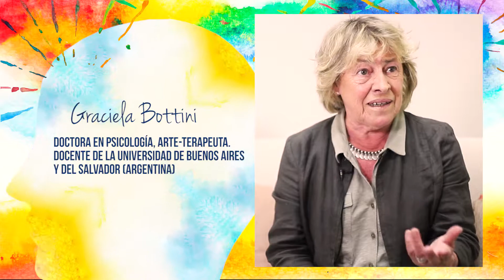Posgrado de Intervenciones con Artes Expresivas - UVG 2019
El Posgrado de Intervenciones con Artes Expresivas articula en su contenido la teoría, aplicación y práctica de diversas técnicas en los diseños de las intervenciones. Entreteje una relación con las teorías del arte, específicamente con el arte contemporáneo y proporciona herramientas para la aplicación de las artes expresivas en diferentes problemáticas humanas, como abuso sexual, duelo, adicciones, transiciones durante el ciclo de vida, entre otros.
Asimismo, se constituye en una herramienta adecuada para el trabajo con poblaciones que enfrentan violencia estructural y exclusión. Utiliza metodología experiencial, a través de la cual, la persona atravesará por un proceso personal en el que se auto aplicará las técnicas aprendidas, para luego implementarlas con otras personas, acompañadas de supervisión, hasta alcanzar las competencias requeridas para un desempeño exitoso y ético.